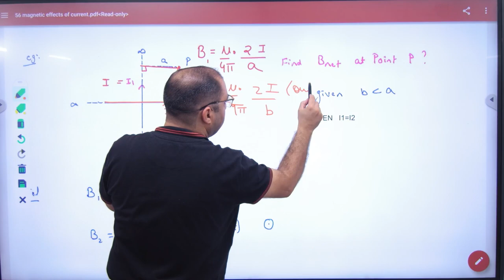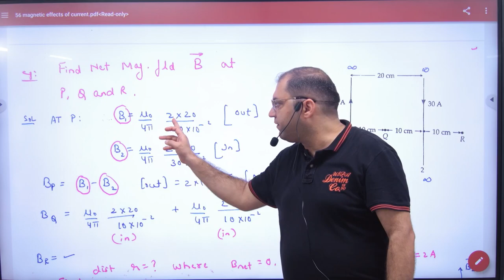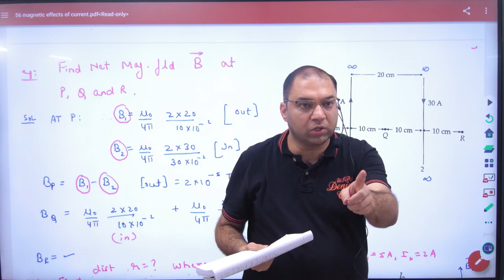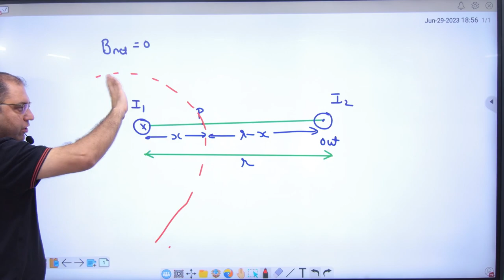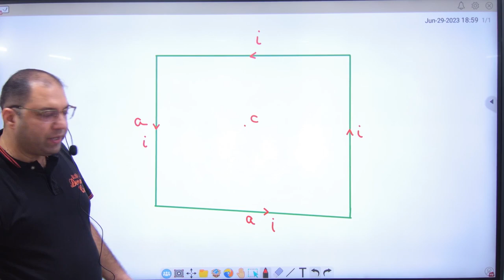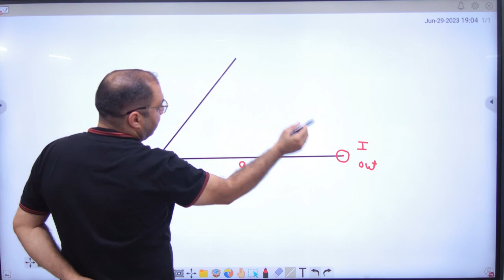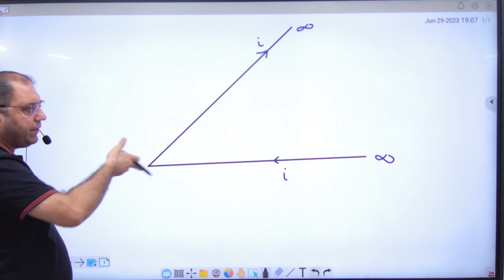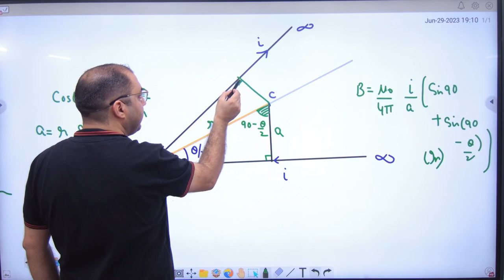6 Examples of Magnetic field due to current carrying straight conductor